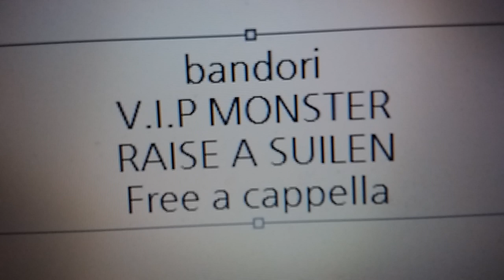バンドリ - V.I.P モンスター - RAISE A SUILEN Free a cappella フリーアカペラ